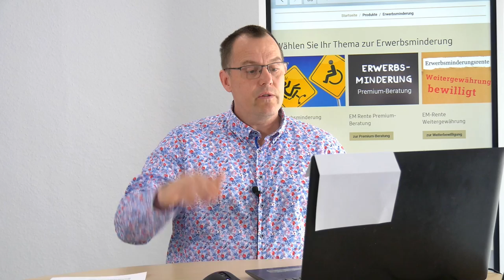Bekommen EM- Rentner auch die Rentenerhöhung 2023